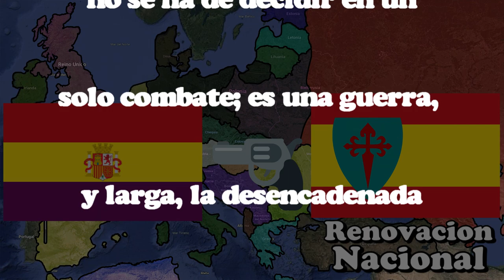💥El Comienzo de la Guerra Civil🔴 #1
0:00 Introducción
0:25 España tras la Primera Guerra Mundial
2:05 Dictadura de Primo de Rivera
2:43 La Segunda Republica y sus enemigos
3:58 Comienzo de las huelgas
5:09 Los Africanistas
5:35 El problema religioso
6:25 La Sanjurjada
8:00 La quema de iglesias
9:50 La Semana sangrienta de Sevilla
11:25 Los Anarquistas
11:43 La Constitución Republicana
13:34 La segunda conspiración
14:36 Segundas Elecciones de la Segunda Republica
16:00 La situación politica
16:35 Revoluciones Populares
17:25 Terceras elecciones de la Segunda Republica
17:38 Circulo de violencia sin fin
19:00 Franco toma la palabra
19:29 Fin